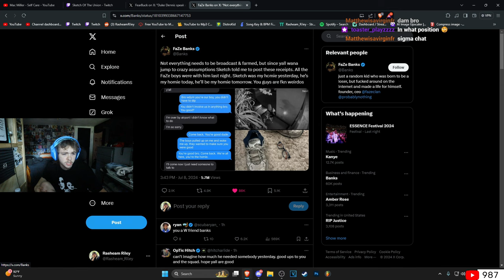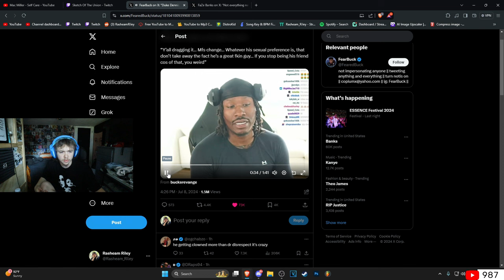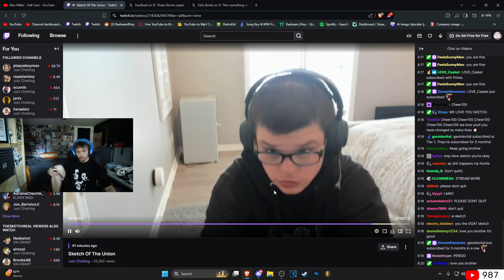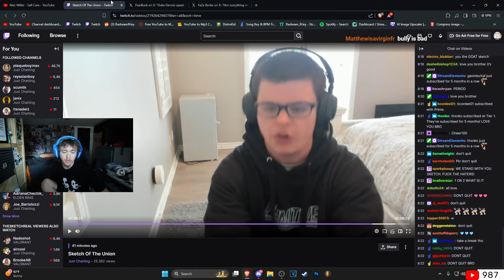rasheam talks about sketch